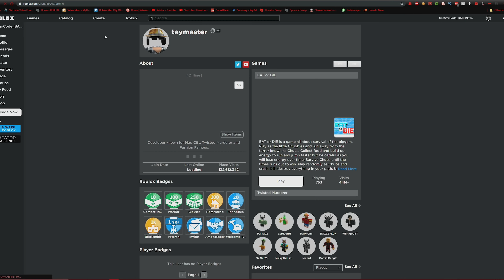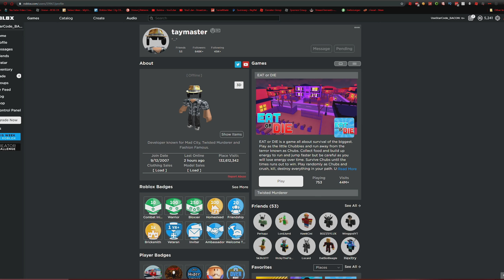asimo3089 GETS BANNED FROM MAD CITY (Roblox)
I have no idea how asimo3089 managed to get banned from Mad City Roblox

✉️Want to send Fan Mail???📦
MyUsernamesThis